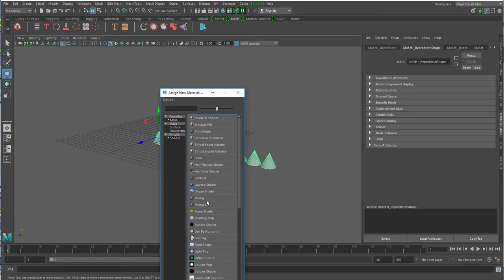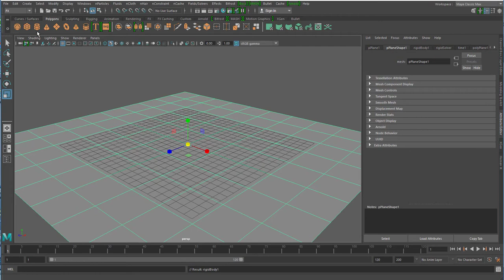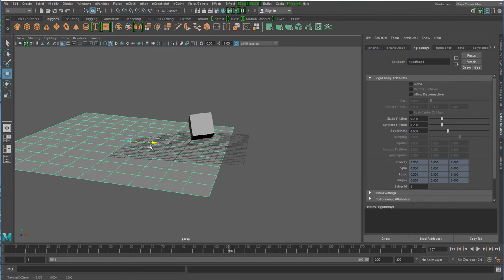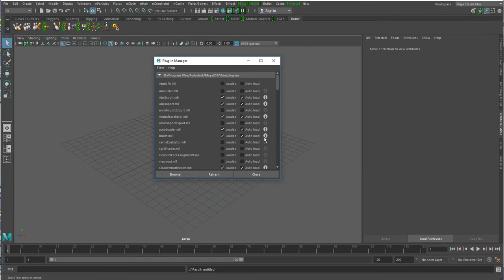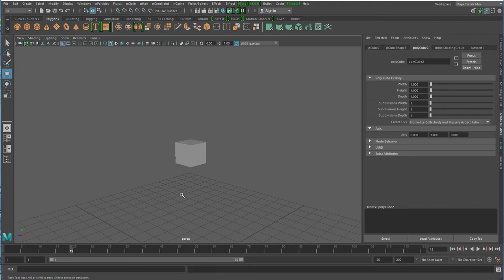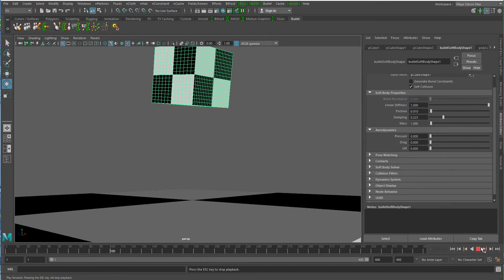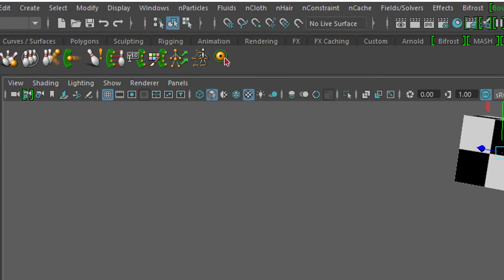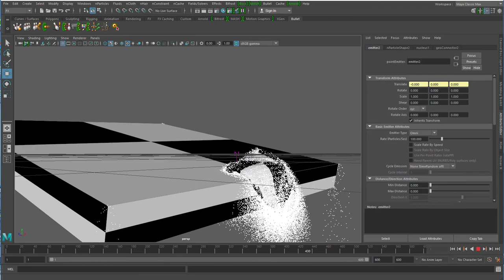Maya 2017 - Rigid und Soft Bodys [German]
In diesem deutschsprachigen Tutorial zeige ich drei Arten, ohne Keyframes Animationen zu erstellen. Zunächst ein schwingendes Zittern mit MASH, dann Kollisionen mit Soft- und Rigid Bodys. Schließlich Softbody Kollision mit dem Plug-In Bullet. Abgerundet wird das ganze durch ziemlich grob in die Szene sprühende Partikel.